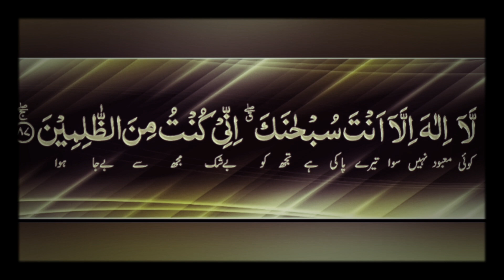Ayat e Kareema | Ayat e Karima 33 time | The Most Beneficent, The most Merciful | Tasbi e Yunus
In the name of Allah the Most Beneficent, The most Merciful ! The famous dua which is known as Tasbi E Yunus – La ilaha illa anta, Subhanaka, Inni kuntu minaz-zalimin (There is none worthy of Worship besides You, You are far exalted and above all weaknesses, Surely, I’ am from among the wrongdoers) that was recited by Hazrat Yunus AS inside the belly of the fish/whale is described in Surah Al-Anbiya (21) verses 87 and 88 as follows: “And remember Zun-nun, when he departed in wrath: He imagined that We had no power over him! But he cried through the depths of darkness, There is no god but thou: glory to thee: I was indeed wrong! So We listened to him: and delivered him from distress: and thus do We deliver those who have faith.”[21: 87-88]

Word of Caution: Many people recite Tasbi Yunus incorrectly as “Inni kuntum” instead of “Inni kuntu”.
Incorrect: La ilaha illa anta, Subhanaka, Inni kuntum minaz-zalimin
Correct: La ilaha illa anta, Subhanaka, Inni kuntu minaz-zalimin